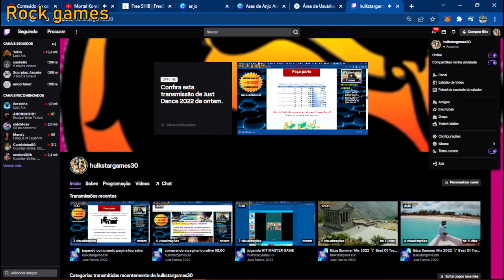MORTAL KOMBAT: X filme completo 5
MORTAL KOMBAT: X filme completo